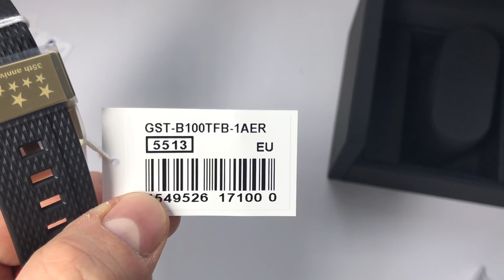G-Shock GST-B100TFB-1A - золотая лимитка к 35-летию Джишоков!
Приобрести Джишоки GST-B100TFB из обзора можно по ссылке

Мужские наручные часы Джишок - золотая лимитированная модель.